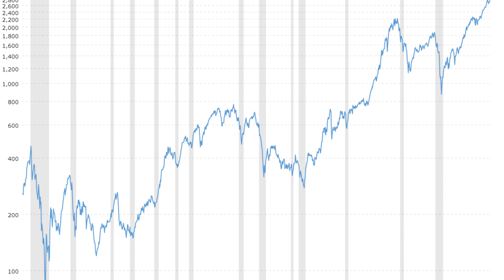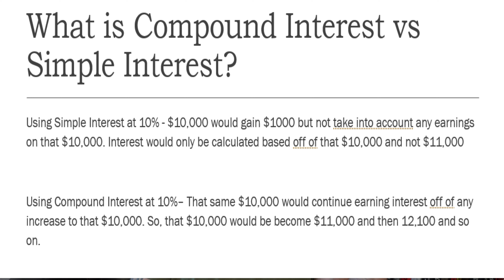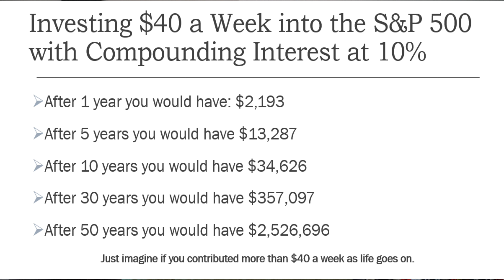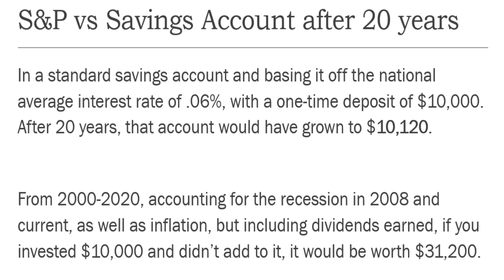You're 18, Time to STOP Buying WEED - Time to START getting RICH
Conratulations Graduates!  If Jay-Z listens to Warren Buffett on money advice, maybe we should too.

For most of us, we never learned anything about finances in school, so here is a quick investment strategy to start while you're young.

Guess what, you're not Kylie Jenner, Gary Vaynerchuk or any other social media influencer. So don't try to be. But, there are other realistic plans to becoming a millionaire. Most of you spend more money on weed and trying to impress people than you need to start getting wealthy.
VOO and SPY are two great options.

For an online savings account.